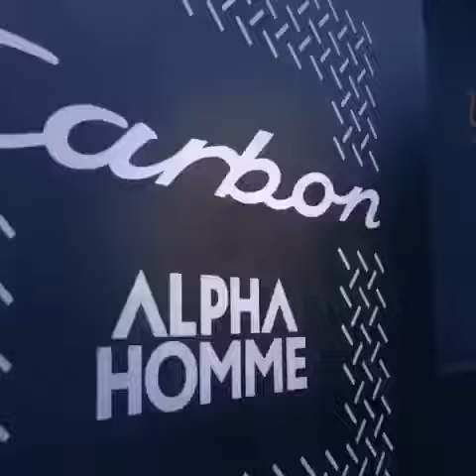Event ALPHA HOMME